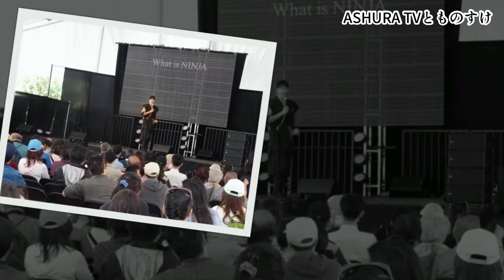【Tokyo2020 Olympics】Celebration to the Diving 3m Springboard medalist(Men)【Ninja's お・も・て・な・し】